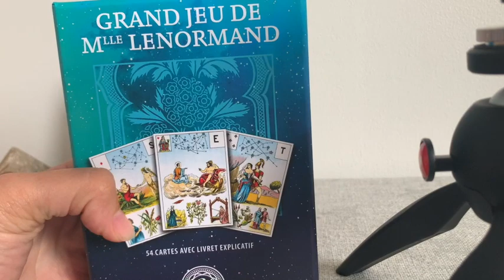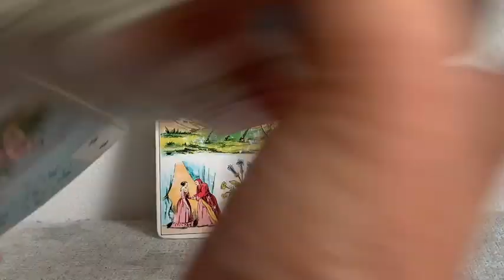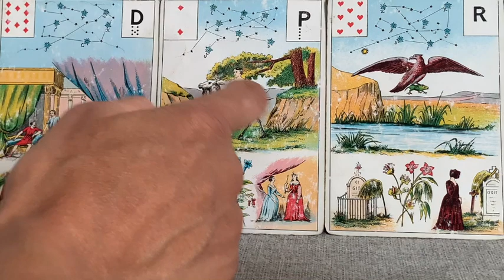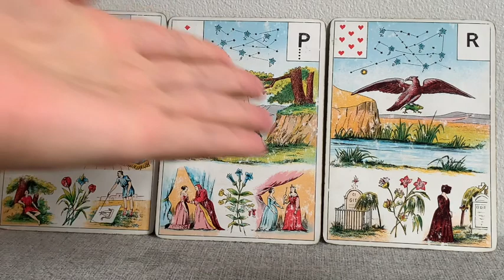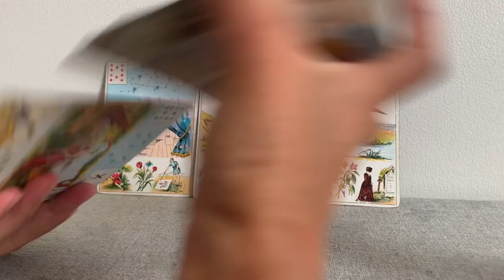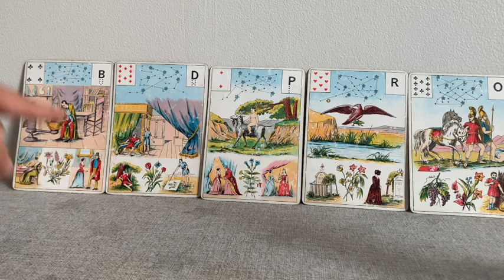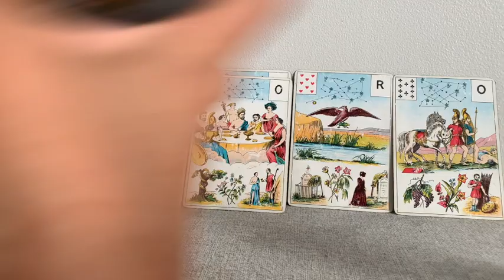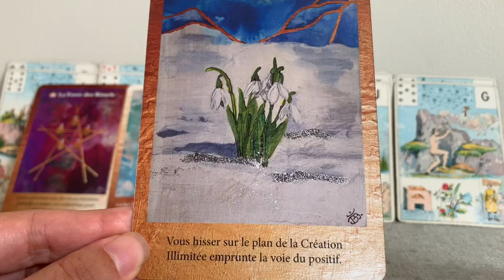UN PROJET SE MATÉRIALISE, REUNION, CONCRÉTISATION SACRÉ FÉMININ !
Ou le commander en ligne :